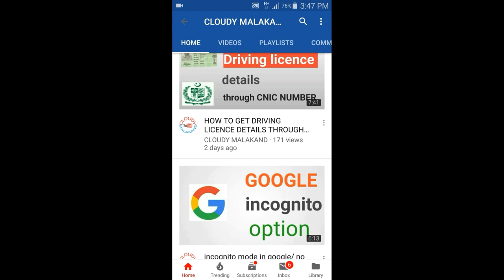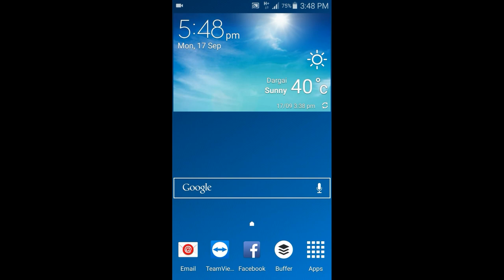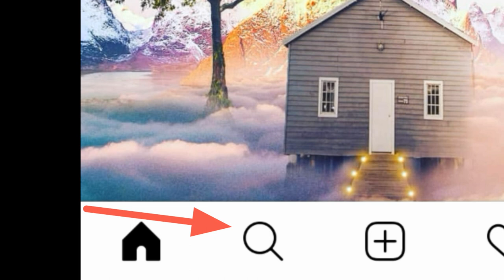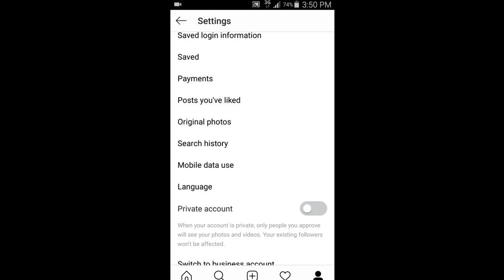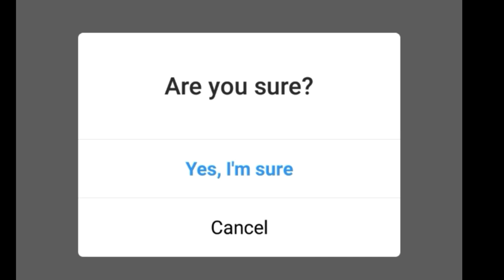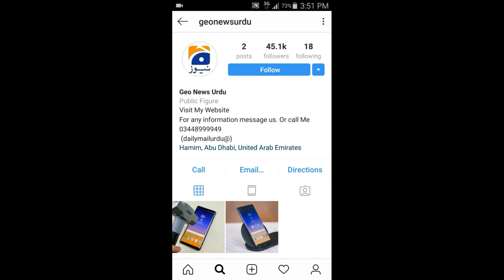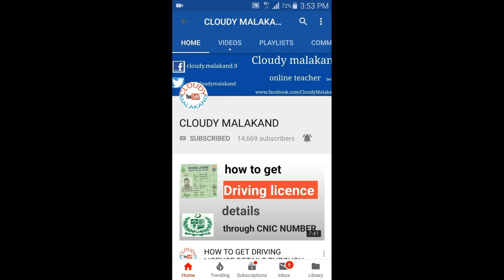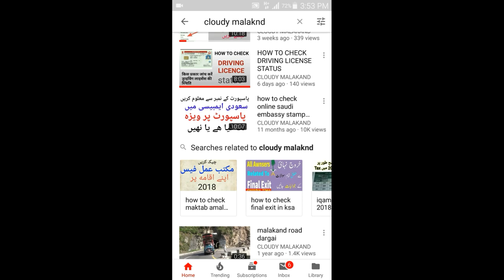HOW TO DELETE INSTAGRAM SEARCH HISTORY, HOW TO CLEAR INSTAGRAM SEARCH HISTORY.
in this tutorial we will learn how to delete instagram search history or how to clear instagram search history